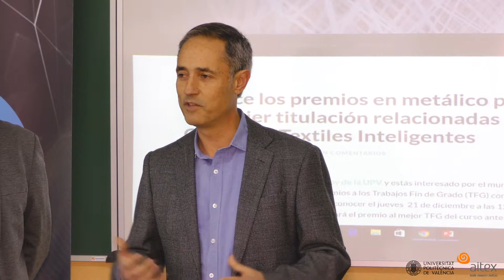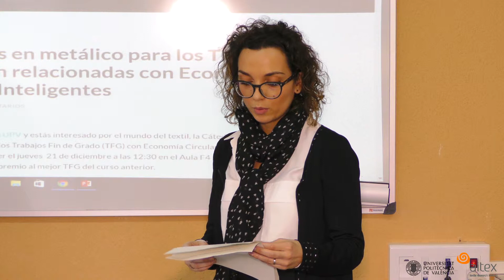Premio al mejor TFG Cátedra AITEX - UPV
21 diciembre 2017
Los premios están dirigidos a cualquier alumno del Campus de Alcoy de la UPV de cualquier titulación.

El plazo de presentación para participar en el concurso es hasta el 31 de enero de 2018.

El Trabajo Fin de Grado (TFG) debe estar relacionado con la Economía Circular y los Textiles Inteligentes.

Cristina Muriana Miró ya ha recibido su premio al mejor Trabajo Fin de Grado (TFG) relacionado con el sector textil. Al igual que Cristina (estudiante de Ingeniería Química), cualquier alumno del Campus de Alcoy de la UPV de cualquier titulación puede acceder a este premio en 2018. Los únicos requisitos es que su TFG esté relacionado con la Economía Circular o los Textiles Inteligentes.

En el momento de entregar el premio al mejor TFG de 2017, también se han presentado las bases para 2018. El plazo de presentación para participar en el concurso es hasta el 31 de enero de 2018. Se concederá un premio de 2.000 euros al mejor TFG, además de premios de 200 euros para los trabajos que se presenten relacionados con los temas propuestos por la Cátedra AITEX - UPV.

Los participantes en el concurso deberán presentar nuevos enfoques destinados al sector textil mediante la tecnología, procesos o nuevos modelos de negocio. Estos premios, que otorga la Cátedra AITEX - UPV, tiene como objetivos profundizar en las necesidades de las empresas textiles, conocer requerimientos propios del mercado, los usuarios y consumidores, y las tendencias sociales y tecnológicas.

Cristina Muriana, con su TFG 'Fabricación y optimización de una malla de nanofibras biodegradables con fármaco para el recubrimiento de stents', ha destacado que gracias a estos premios "tienes contacto con una empresa real, sales del ámbito universitario y tienes más material especializado para realizar tu TFG". Muriana acaba diciendo que no se arrepiente de la participación en estos premios y "lo recomienda a todos".